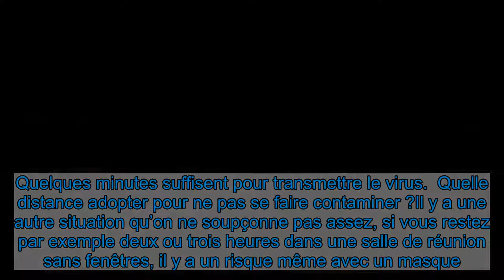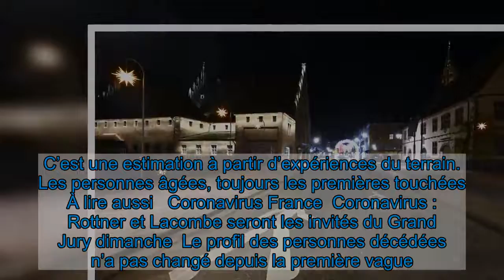Coronavirus : lieu, distance, âge... Comment attrape-t-on le virus aujourd'hui ?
Alors qu’il y a cette menace de troisième vague, menace aussi d’un re-confinement, Olivier Véran ne l’a pas exclu jeudi 21 janvier à la télévision, comment se contamine-t-on aujourd’hui ? L’épidémie circule de plus en plus activement. Les courbes remontent. On est à environ 25.000 contaminations par jour depuis maintenant une semaine, nombre qui augmente alors que tout est quasiment fermé. Cela parait paradoxal.   Mais où attrape-t-on la Covid aujourd’hui ? Quand on enlève le masque déjà, cela parait évident mais visiblement de nombreuses personnes continuent à le faire puisqu’on a encore 25.000 contaminations par jour. Quelques exemples : au travail, une pause cigarette au pied de son bureau avec des collègues, à la cantine si on est trop proches, à un apéro avec des amis, à un déjeuner sans respecter les distances. Quelques minutes suffisent pour transmettre le virus.  Quelle distance adopter pour ne pas se faire contaminer ?Il y a une autre situation qu’on ne soupçonne pas assez, si vous restez par exemple deux ou trois heures dans une salle de réunion sans fenêtres, il y a un risque même avec un masque. Mais quelle est alors la "bonne distance" ? Les règles changent à cause de la menace du variant anglais. Jusque-là pour être considéré comme cas contact sans masque, la distance était de 1 mètre entre deux personnes. Désormais, c’est deux mètres. Cela fait donc de plus en plus de cas à tracer pour la brigade de l’assurance maladie.  Une fois contaminé, quel est le risque d’être hospitalisé ? 10 à 15% selon plusieurs médecins interrogés par RTL. La mortalité moyenne ensuite est de 20%, le risque est plus fort si on est incubés. Donc si l’on part sur 20.000 personnes contaminées par jour, environ 2.000 iront à l’hôpital, minimum 200 en réanimation et au final cela correspond au minimum à 40 morts par jour. C’est une estimation à partir d’expériences du terrain.  Les personnes âgées, toujours les premières touchées   À lire aussi   Coronavirus France  Coronavirus : Rottner et Lacombe seront les invités du Grand Jury dimanche  Le profil des personnes décédées n’a pas changé depuis la première vague. Ceux sont toujours très majoritairement des personnes âgées. Selon Santé Publique France, sur les décès à l’hôpital de la première vague, 81% avaient plus de 75 ans. Ils sont 87% on le voit désormais entre les deux vagues, les décès chez les plus âgées ont sensiblement augmenté. Pour les moins de 30 ans c’est 0,1 ou 0,2%. Mais un homme obèse et cardiaque de 50 ans a plus de risques qu’une femme de 75 ans en pleine forme.  À retenir également, lors de la première vague, le nombre de décès s’est concentré sur quelques semaines, avec ensuite une baisse réelle au printemps et pendant l’été. Depuis l’automne on finit presque par s’habituer, mais finalement on est sur un plateau haut avec plus de 300 morts par jour. Depuis des semaines, la deuxième vague fait beaucoup plus de victimes et de contaminations.   Lire la suite